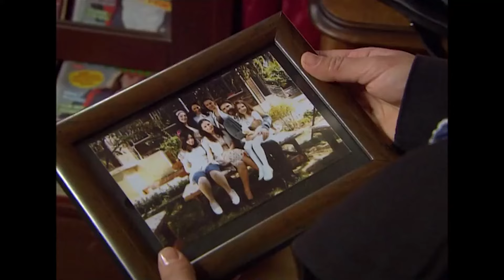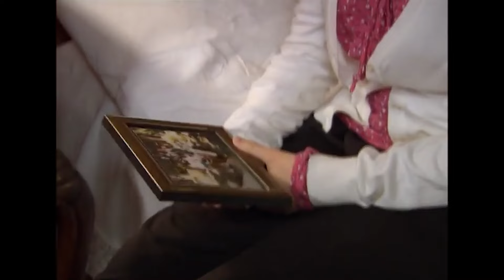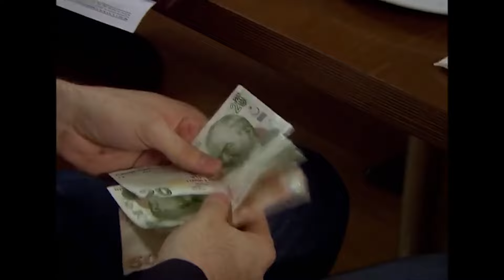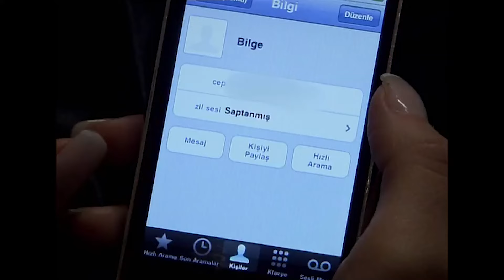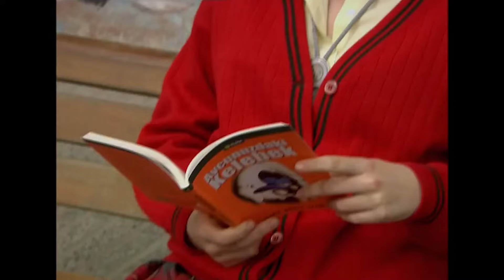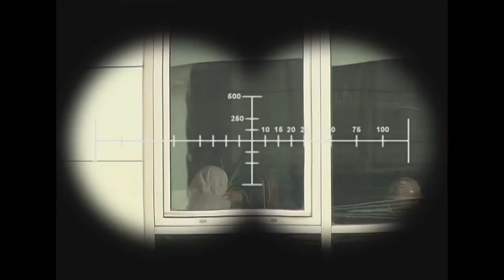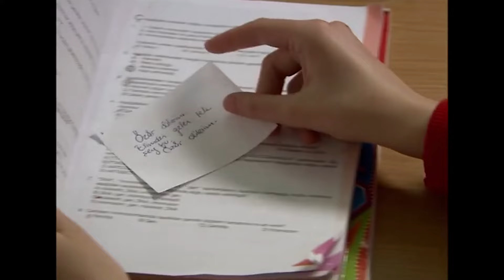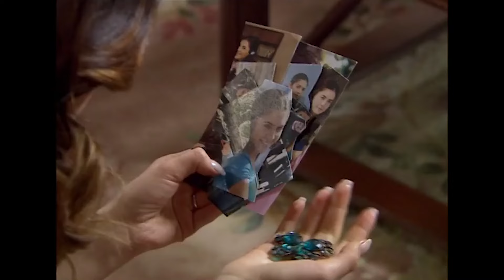Küçük Kadınlar 86. Bölüm (FULL HD)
Oyuncu Kadrosu:
Ekin Türkmen: Elif Gezici
Ali İl: Ali
Hande Soral: Armağan Gezici
Fulya Zenginer: Yeliz Gezici
Elit İşçan: Bilge Gezici
Selin Ilgar: Cansu Gezici
Burak Sağyaşar: Utku Deviren
Özge Borak: Eylül
Ahmet Levendoğlu: Hulusi